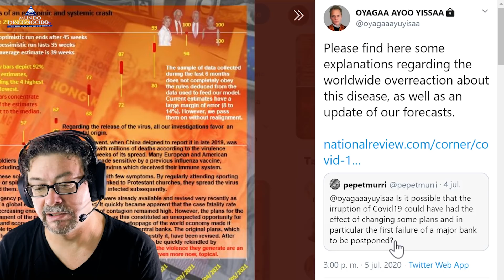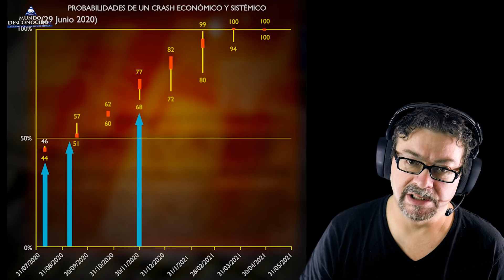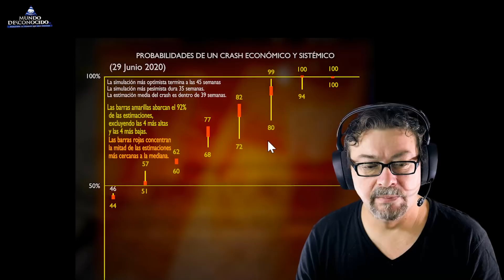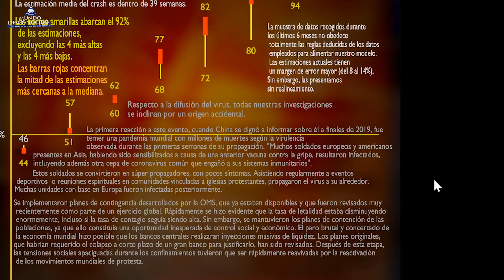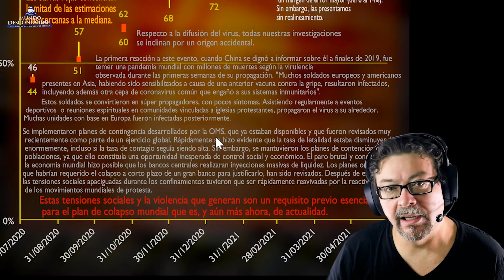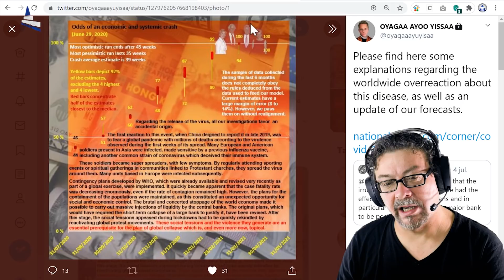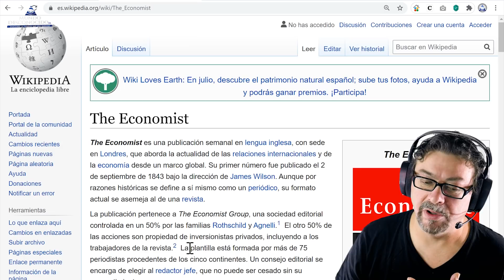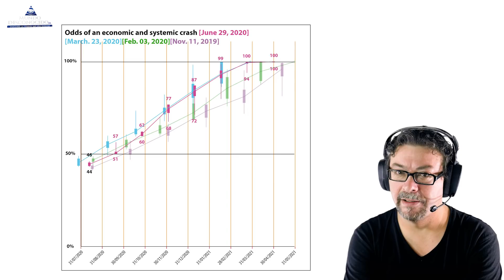Nuevo Comunicado Ummita sobre el Crash Mundial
En la web de mundo desconocido, están la imagen original y la traducida así como las direcciones que indicaron.